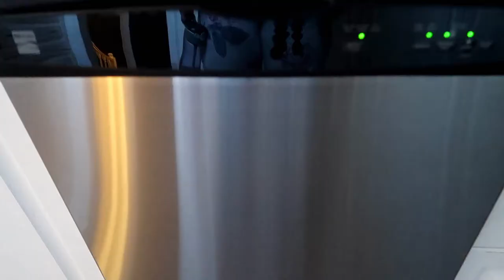Having Troubles Focusing | February 5, 2019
My mind is in a million different places today.

Equipment:
Camera: Canon G7x Mark II
Tripod: Manfrotto MTPIXI-B PIXI Mini Tripod
Editing Software: Filmora